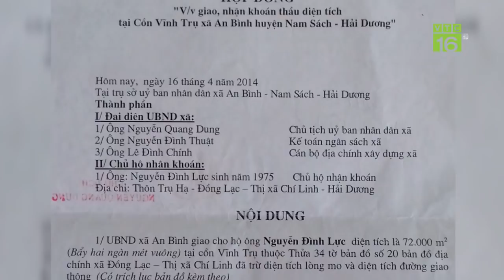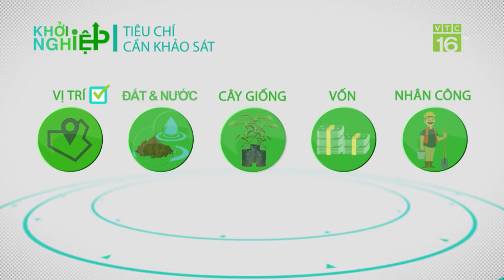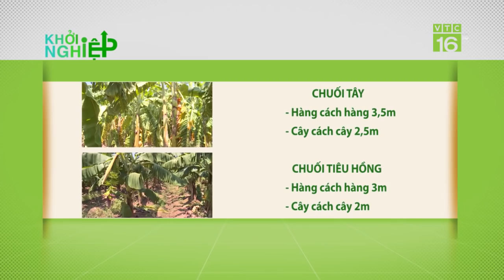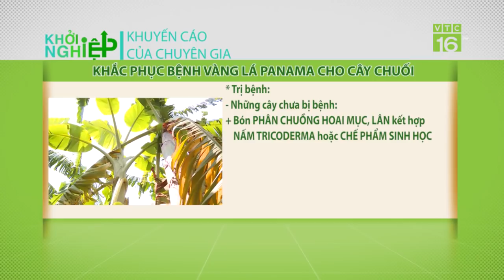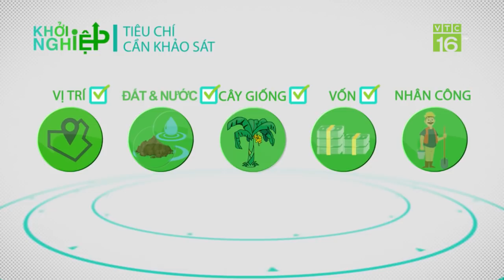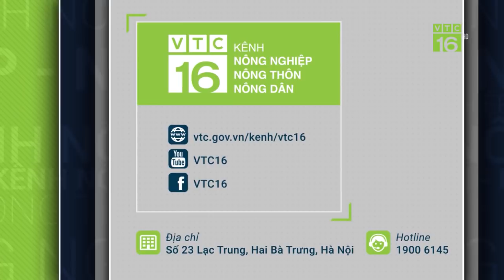Dùng 20 mẫu đất trồng chuối, "người điên" đánh bạc với trời | Khởi nghiệp 555 | VTC16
VTC16 | Quyết định trồng chuối trên diện tích đất rộng đến 20 mẫu, anh Nguyễn Đình Lực, Hải Dương từng bị mọi người coi là thần kinh khi đánh bạc với trời. Giờ đây vườn chuối của anh xanh bạt ngàn, vút tầm mắt đất rộng thẳng cánh cò bay.